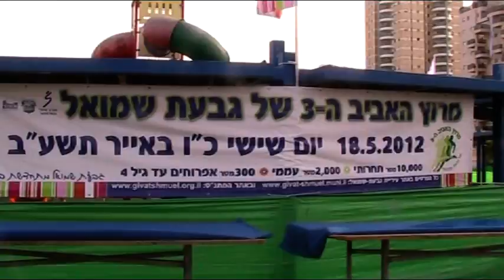מרוץ גבעת שמואל 2012 תקציר עבור שי איזנברג